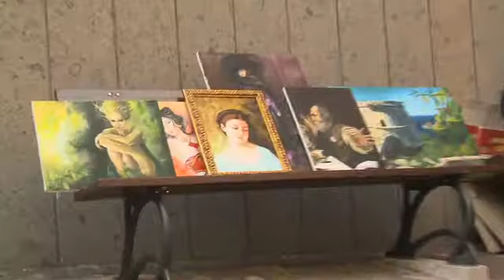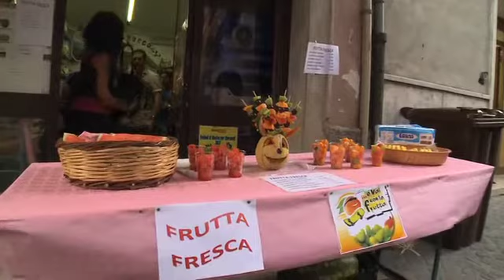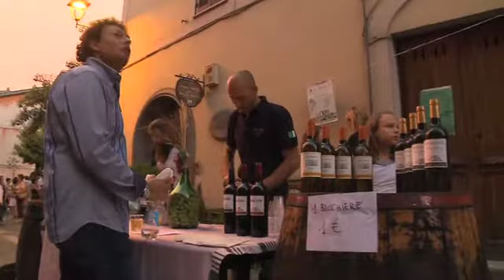Passeggiata Gastronomica Parte Seconda